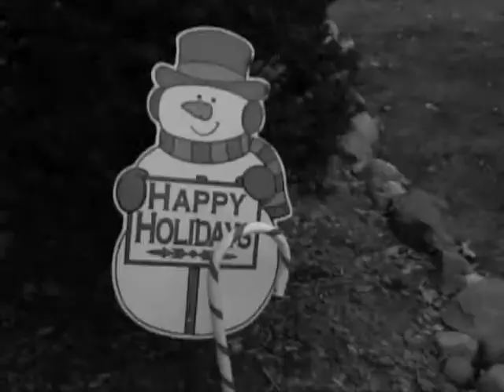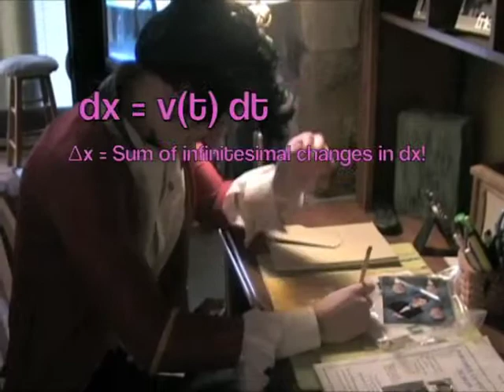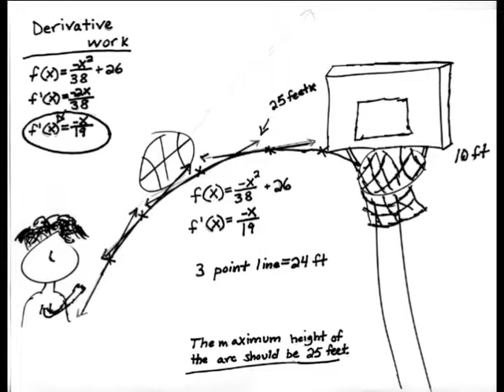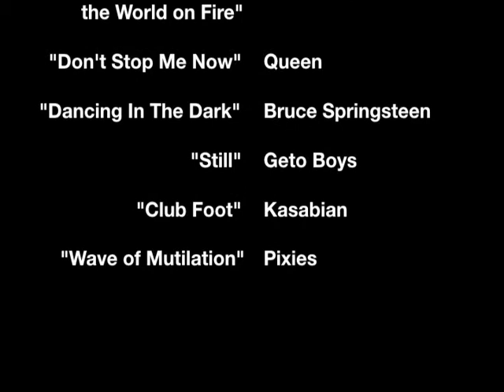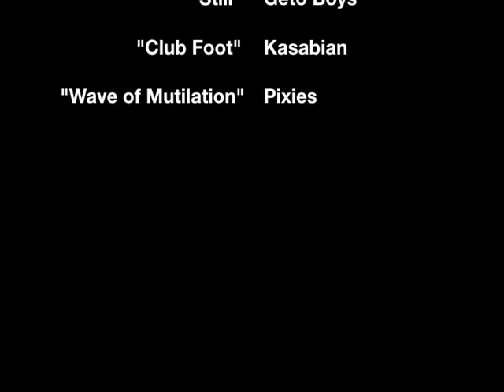Calculus: The Movie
the classic standoff between newton and leibniz